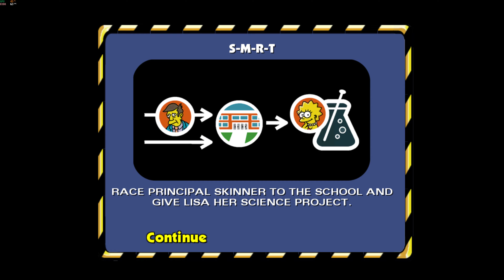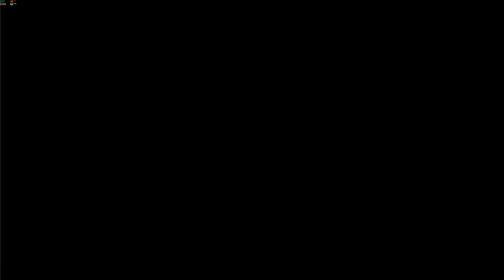The Simpsons Hit & Run | Homer Simpson All Missions Level 1 (Full Gameplay 4K 60FPS) No Commentary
📖 GAME📖
The Simpsons: Hit & Run is a 2003 action-adventure game developed by Radical Entertainment and published by Vivendi Universal Games. It is based on the American animated sitcom The Simpsons, and is the twenty-second installment in the Simpsons series of video games.

The game follows the Simpson family and their friend Apu Nahasapeemapetilon as they witness many strange incidents that occur in Springfield; security cameras, mysterious vans, crop circles, and a "new and improved" flavor of the popular soft drink Buzz Cola that causes insanity. Taking matters into their own hands, they discover numerous shocking secrets, and soon realize these incidents are part of a larger alien conspiracy, caused by Kang and Kodos. The gameplay largely focuses on exploration and missions; players often race enemies and interact with supporting characters on timed quests. The game also features many elements found in role-playing games, such as explorable worlds and side tasks.

Development of The Simpsons: Hit & Run began in late 2001 as a spiritual successor to Radical Entertainment's previous game The Simpsons: Road Rage. Production was extensive, as the team sought to differentiate the game from Road Rage, deeming that their new entry in the franchise required a different direction. The game was heavily inspired by the Grand Theft Auto series, and the development team re-purposed the open-world design and nuanced character development for the game. This encouraged collaboration with the show's writers and cast, who helped to craft the story and dialogue. It was released in September 2003 for the GameCube, PlayStation 2, and Xbox. It was then ported to Windows two months later.

Upon release, it received positive reviews from video game critics, with praise particularly focused on the interpretation of The Simpsons television series as a video game, its parodical take on Grand Theft Auto III, and graphics, while criticism mostly surrounded some aspects of gameplay, such as bugs and glitches. It is often considered to be the best Simpsons tie-in game and has gained a cult following. The game was also a commercial success, with recorded sales of over 3 million worldwide by July 2007. It received the award for Fave Video Game at the 2004 Nickelodeon Australian Kids' Choice Awards. On the PlayStation 2, GameCube, and Xbox, it earned Greatest Hits, Player's Choice, and Platinum Hits respectively.

Gameplay English No Commentary UHD 2160p Ultra HD 60FPS Walkthrough Let's Play PS5 PC Gamer Xbox One Series X Steam
Steam Accion 2d Shooter Gameplay Game Ultra HD Playstation 5
Nintendo Switch Gameplay Game Ultra HD Playstation Xbox PC Steam